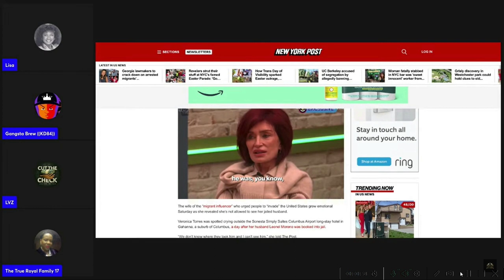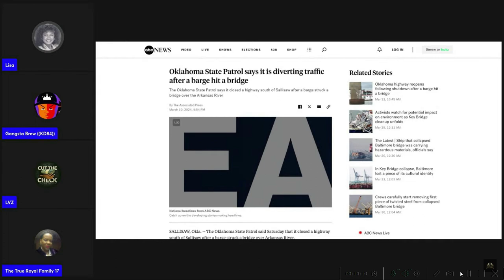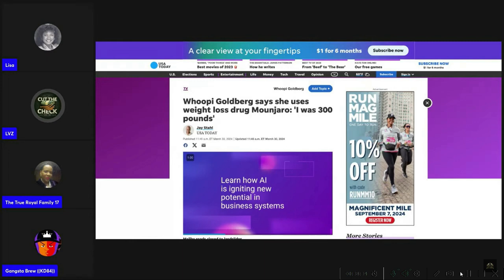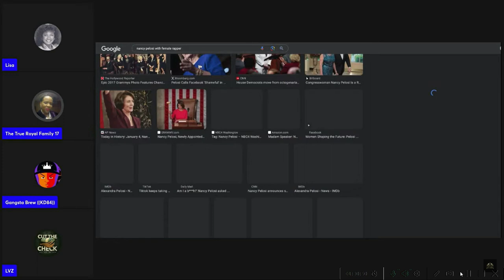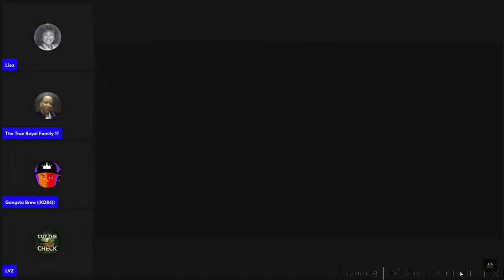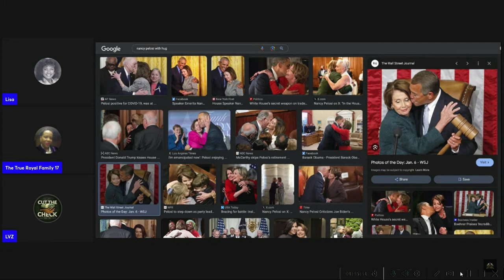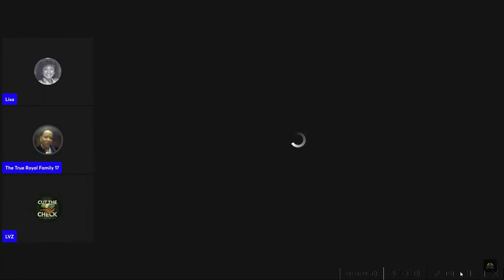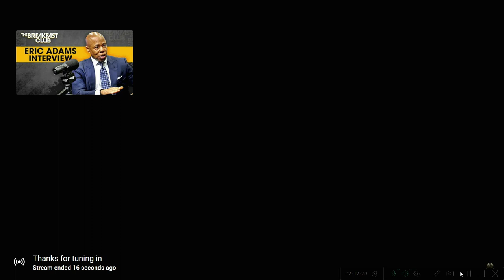Lisa Cabrera's Current Events 3/31/2024